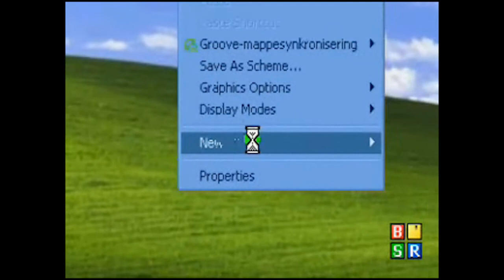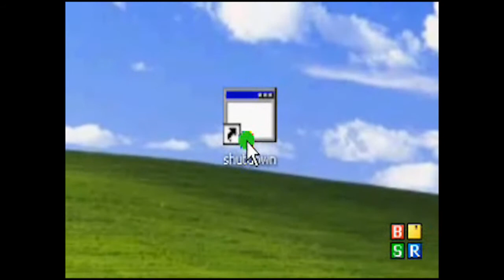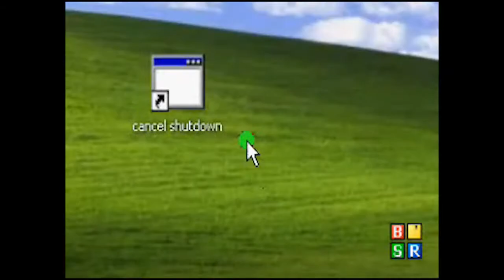Shutdown shourtcut, cool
it is very cool if want to shutdown your computer. And you want to convert something you could go to bed and the pc wil shutdown in that time want